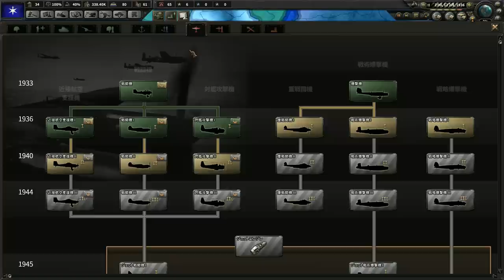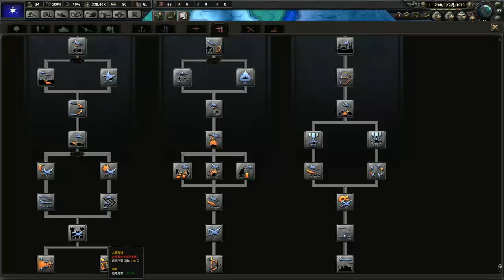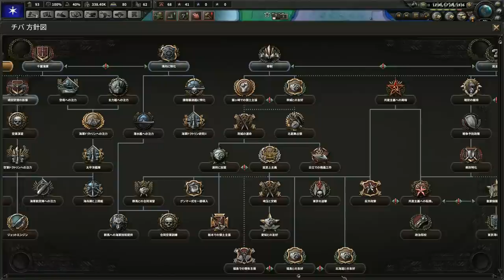▼ [ ハーツ オブ アイアン4 都道府県mod ] 日本大戦 第2話 「男性専用車両の是非を問う」 女性専用車両があるなら男性専用車両があってもいいのでは？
このプレイ収録後、茨城県との県境に要塞を万里の長城さながらに築きましたが、そもそもの展開師団数とその装備が圧倒的に少ないことがロケハンの結果、分かったので、要塞をやめて軍需工場に変えました。